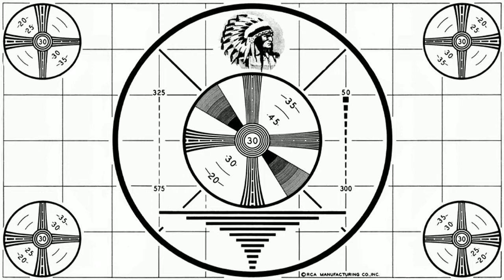Hollywood Actor Paul Ford Forever!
We had a blast catching up with Holywood Actor Paul Ford last week! We talked to him about some big upcoming projects he has in the works, some jerk who came up to him on the street, and much more.

If you'd like to hear this show in it's entirety, it's on Podbean & iTunes: